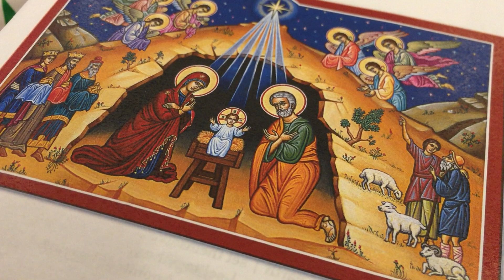Hark! The Herald Angels Sing verse three descant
Christmas Day Divine Service 2019